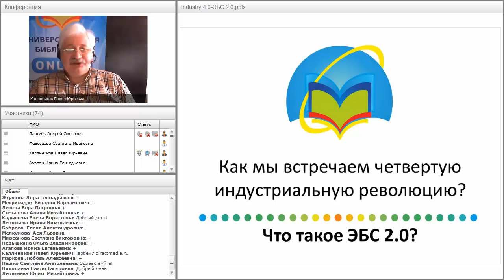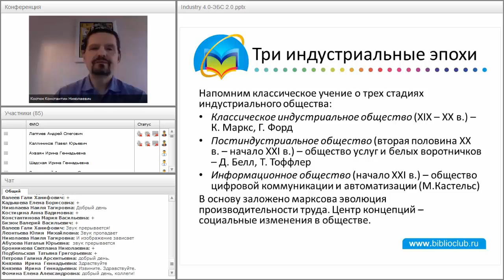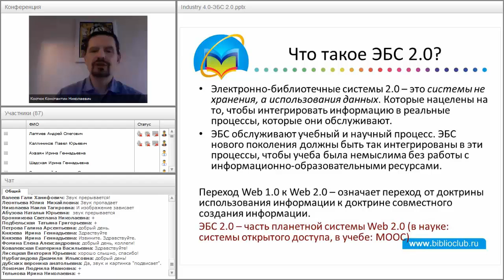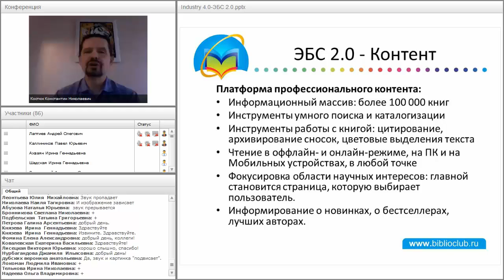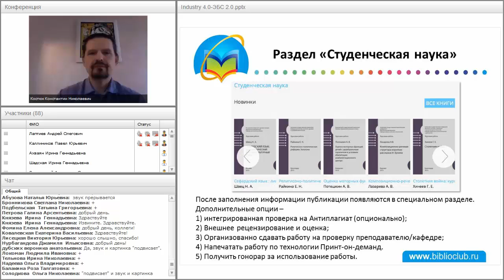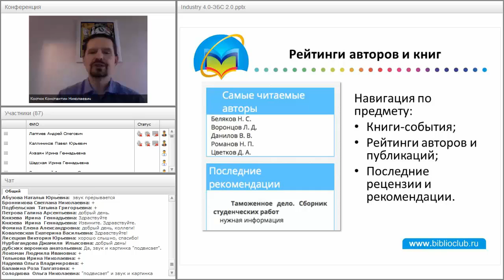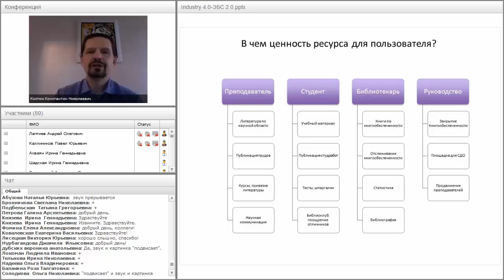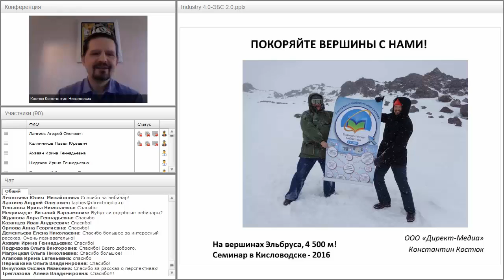ЭБС 2.0 - Как мы встречаем четвертую индустриальную революцию?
Запись вебинара «ЭБС 2.0 - Как мы встречаем четвертую индустриальную революцию?». Вебинар состоялся 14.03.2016.